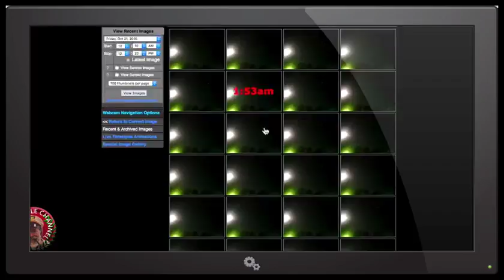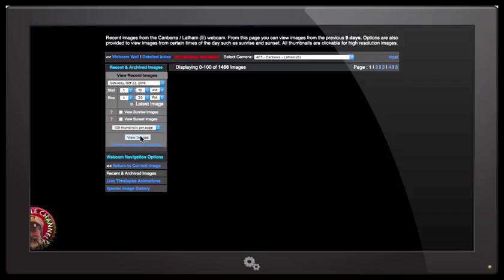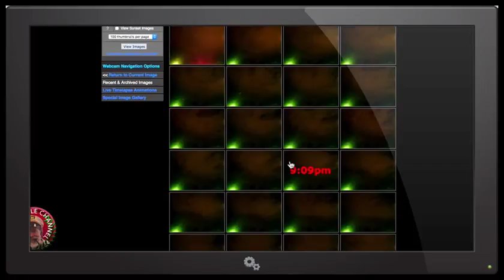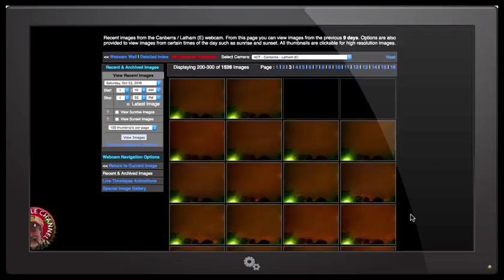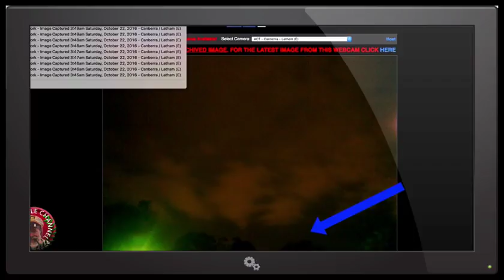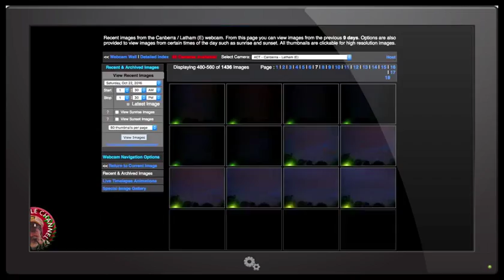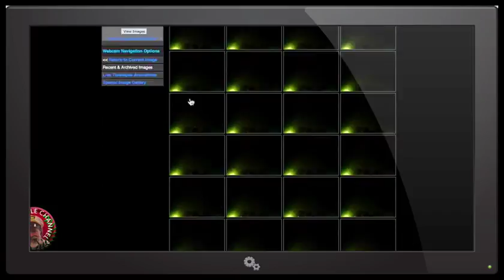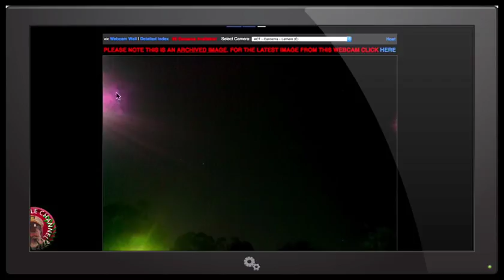BREAKING NEWS! 3 AM NIBIRU SUNRISE, New Planet X Project Bluebeam Evidence, Second Light Source?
NASA has a patent on a fake sun since 1966

Nibiru cataclysm is a supposed disastrous encounter between the Earth and a large planetary object (either a collision or a near-miss) which certain groups believe will take place in the early 21st century. Believers in this doomsday event usually refer to this object as Planet X or Nibiru. The idea that a planet-sized object will collide with or closely pass by Earth in the near future is not supported by any scientific evidence and has been rejected as pseudoscience and an Internet hoax by astronomers and planetary scientists.[2][3]

The idea was first put forward in 1995 by Nancy Lieder,[4][5] founder of the website ZetaTalk. Lieder describes herself as a contactee with the ability to receive messages from extraterrestrials from the Zeta Reticuli star system through an implant in her brain. She states that she was chosen to warn mankind that the object would sweep through the inner Solar System in May 2003 (though that date was later postponed) causing Earth to undergo a physical pole shift that would destroy most of humanity.[6] The prediction has subsequently spread beyond Lieder's website and has been embraced by numerous Internet doomsday groups, most of which linked the event to the 2012 phenomenon. Since 2012, the Nibiru cataclysm has frequently reappeared in the popular media; usually linked to newsmaking astronomical objects such as Comet ISON or Planet Nine. Although the name "Nibiru" is derived from the works of the ancient astronaut writer Zecharia Sitchin and his interpretations of Babylonian and Sumerian mythology, he denied any connection between his work and various claims of a coming apocalypse.

Patents from 1950’s to 1960’s, NASA and other contributors are deep into advanced technologies well beyond what they show us, their rocket charade and all their programs are a front, there is much more going on than we can imagine, some of these patents are decades old, anti gravity tech has been around since the late 1800’s but well hidden from us, delve deep into the patents on artificial sun, levitation, antigravity and anything you can think of and look below at the other related patents, mind blowing inventions you never could imagine and some several decades old, if some of these work we many people could be fooled by simulations/simulators, antigrav orb tech, etc Means for simulating certain environmental conditions of outer space

NASA Patents from the 1950′s to 1960′s and from other contributors are deep into advanced technologies well beyond what they show us and there is much more going on than we can imagine. Anti gravity tech has been around since the late 1800′s and delve deep into the patents on artificial sun, levitation, antigravity and anything you can think of. Here’s other related patents and mind blowing inventions that are several decades old. Means for simulating certain environmental conditions of outer space Simulating the sun, Patent holders NASA, Bausch & Lomb and more Space chambers Space simulator

The infamous NASA Blue Beam Project has four different steps in order to implement the new age religion with the antichrist at its head. We must remember that the new age religion is the very foundation for the new world government, without which religion the dictatorship of the new world order is completely impossible. I'll repeat that: Without a universal belief in the new age religion, the success of the new world order will be impossible! That is why the Blue Beam Project is so important to them, but has been so well hidden until now.